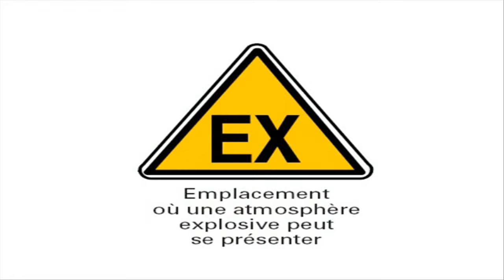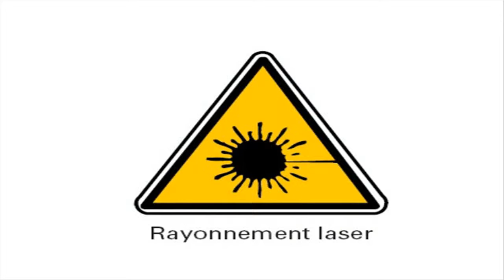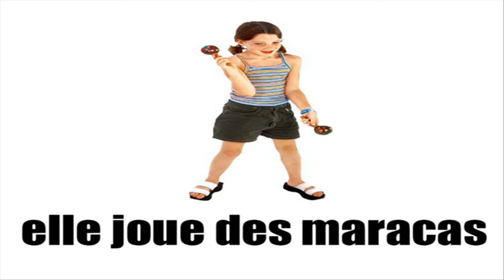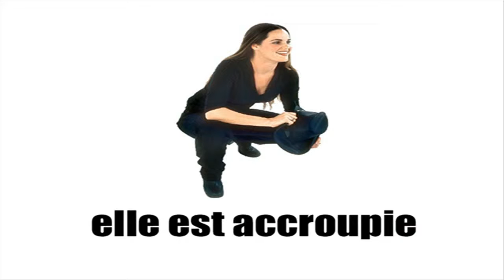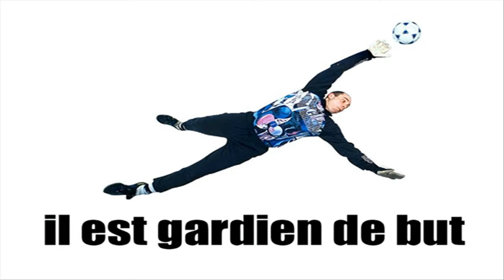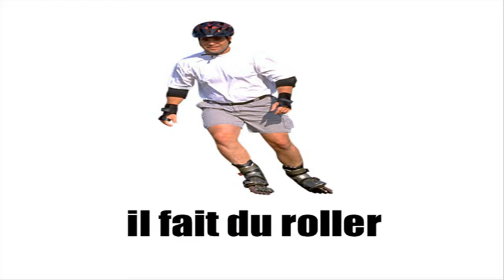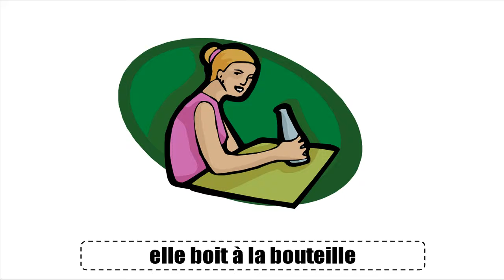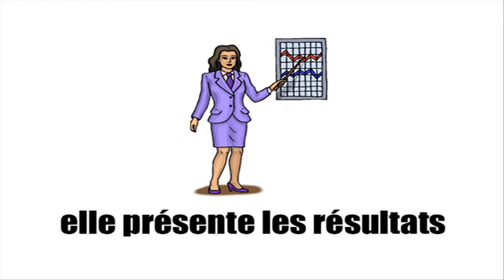Khanhom rean barang # Vocabulaire #7